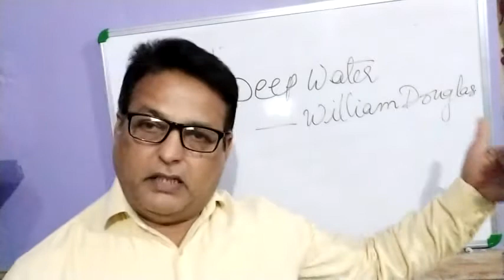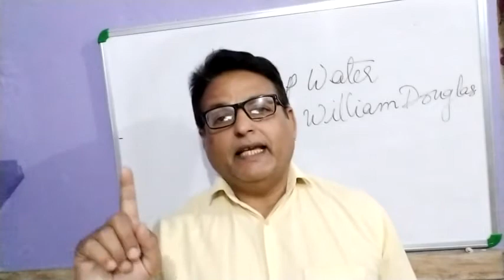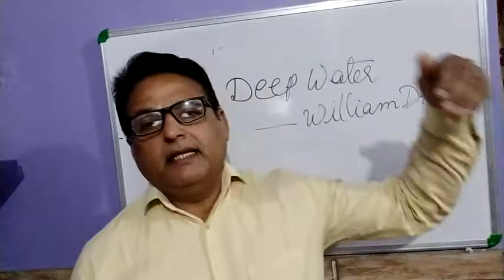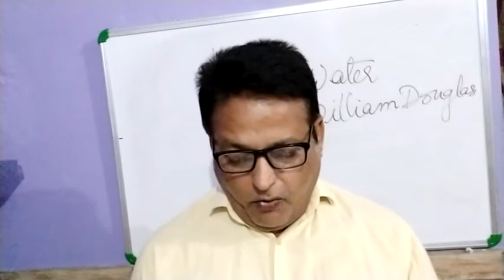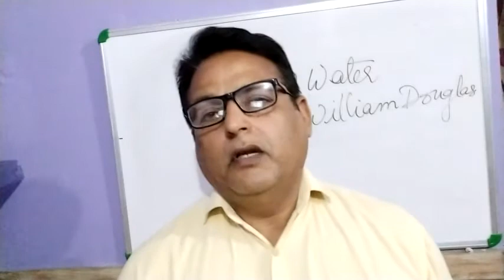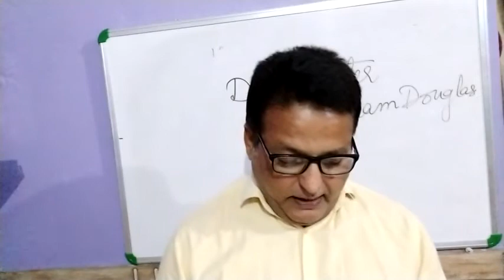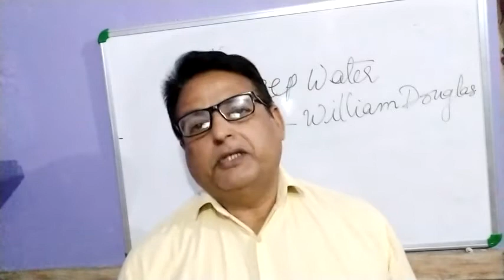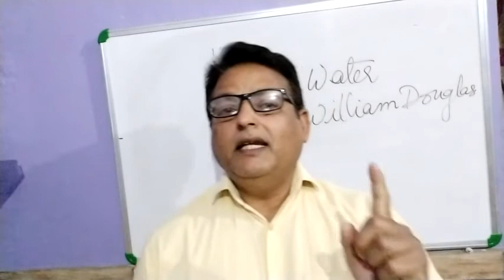Class 12 English Prose 3 Flamingo Deep Water